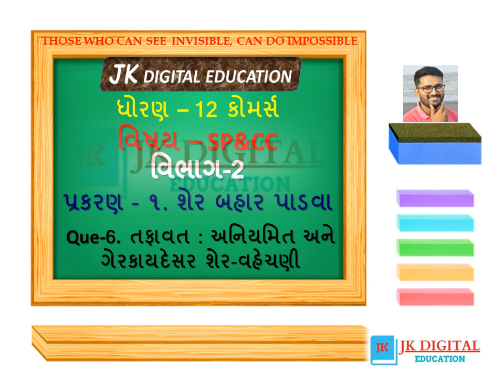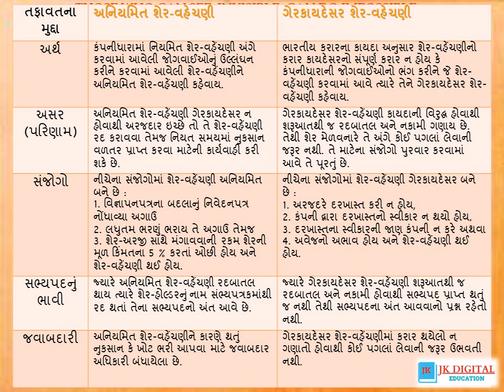SP&CC||PART-2||CH-1||Que-6||E-Learning||Digital Education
Secretarial Practice, Commercial Correspondence,FPO,ROC,
Bank, Letter, Communication, Demat, Letter Formation,
Master of Letter Formation, 12th SPCC, Bank Letter, Loan,
Fariyad Patr, Vinanti Patr, Request Letter, SP&CC, Topic,
Account Open,ATM Card, Debit card, Credit Card, Over Draft,
Share, Issue of Share,Share Allotment,Bid,Depositary,Demat,
Retail Investors,Networth,Lead Manager,Book Building,Lock In Period,
Syndicate Member,Share Surrender,Share Lien,SEBI,ASBA,IPO

लक्ष्य है हमारा.
आप सरलभाषा व उत्तमशैलीमें स्वयं अभ्यास कर सके इसीलिए प्रस्तुत करते है
JK DIGITAL EDUCATION.
અમારો હેતુ.
સરળભાષામાં, સુદૃઢ શૈલીમાં, અને ઘરે બેઠા અભ્યાસ કરવા માટે જ અમે
Digital Education આપી રહ્યા છીએ.
ઘરે બેસીને આપના સમય અનુસાર અભ્યાસ કરવા માટે
અમારી ચેનલ સતત કાર્યરત છે...